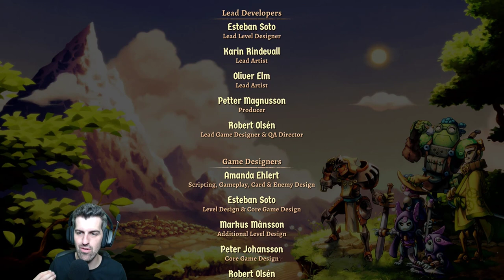Capitulo 19 La bestia - #19 - Steamworld Quest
No olvideís seguirme en twitter para estar pendiente de todas las novedades, del sorteo y de las encuentas para ayudar al canal!!